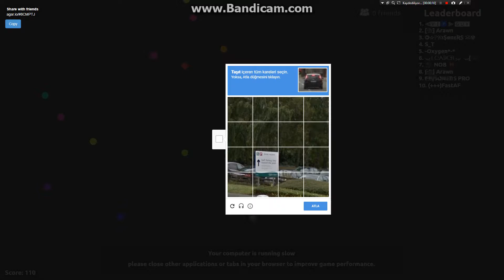agar.io yarı pro oynadık